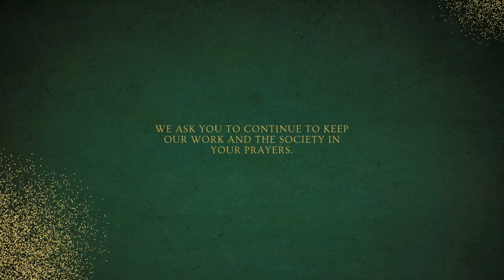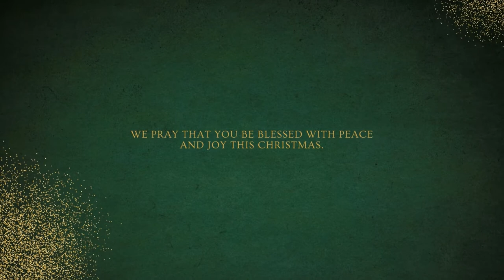Christmas Message 2021 - Columban Fr Peter O'Neill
Columban Leader Australia, Fr Peter O'Neill shares his Christmas message to Columban benefactors, family and friends. He prays for all to be blessed with peace and joy this Christmas.